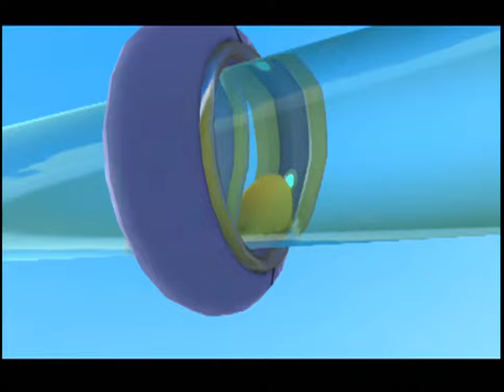THIS GAME IS DISGUSTING! // Pacman Ghostly Adventures #1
STALK ME!!